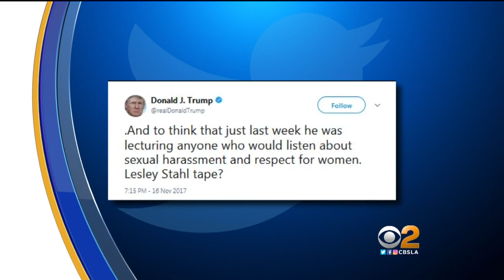President Weighs In On Franken Groping Admission, Rape Joke Surfaces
After Leeann Tweeden said she accepts the Minnesota senator's apology, a 1995 interview in which Franken joked about raping journalist Lesley Stahl.